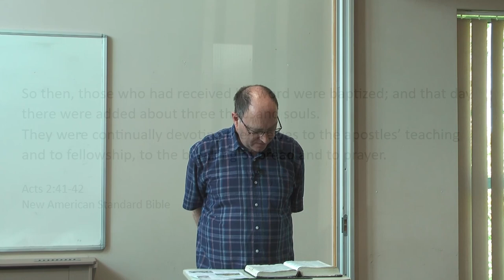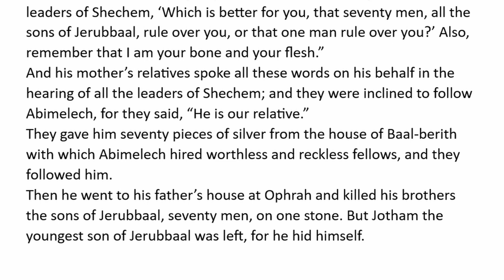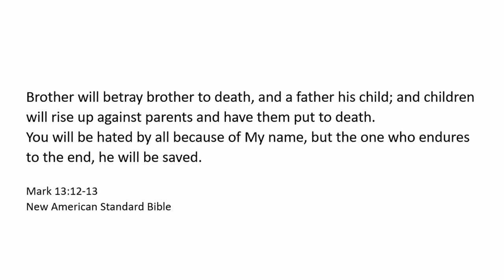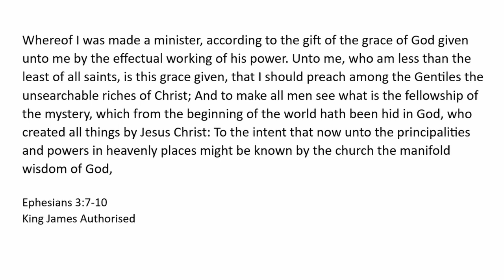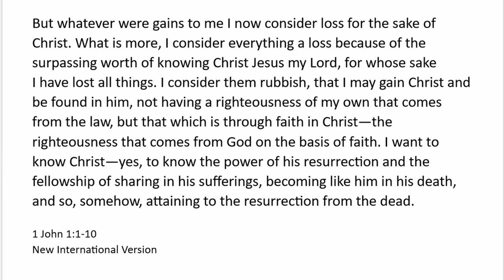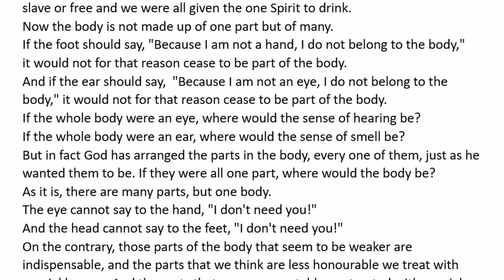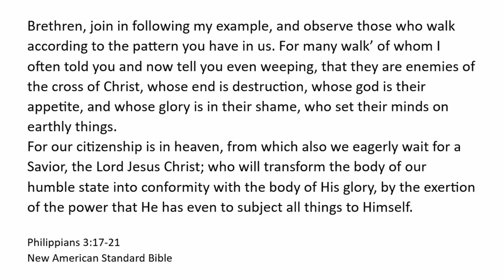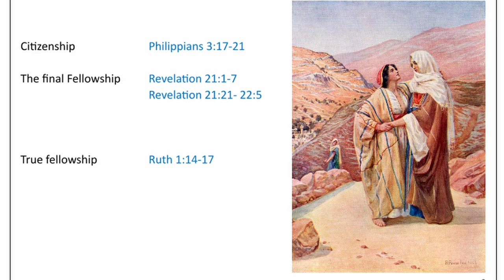Fellowship Part 8 Digging Deeper Bible Study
In this session, we looked at the Biblical understanding of fellowship (Koinonia), as apposed to ideas of Aristotle and the Greek world.
Fellowship is one of the four things that the early church dedicated itself to after Penticost.